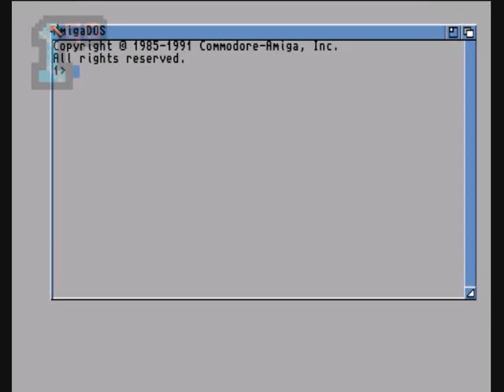1GO Short Play - Cool Croc Twins (Amiga)